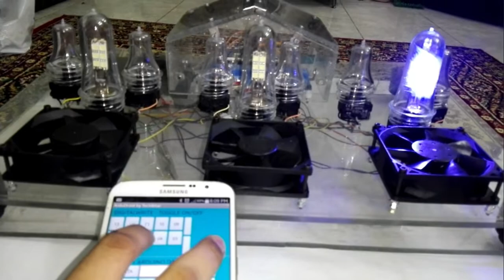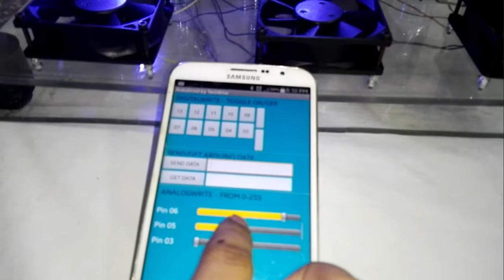How can we make a Steam Engine ( working model ) in home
This is working Model of a Steam Engine for a science exhibition .